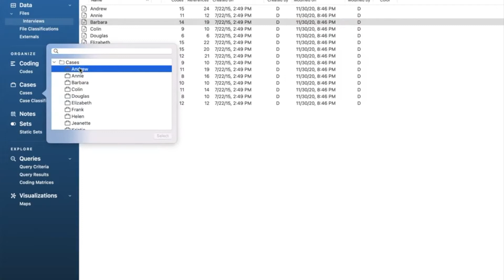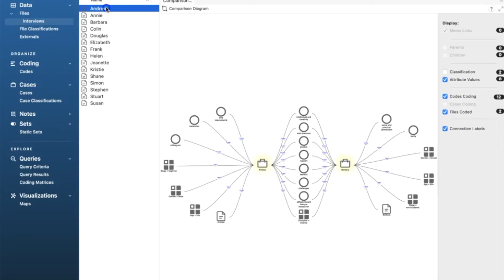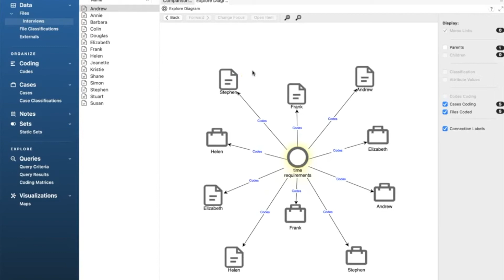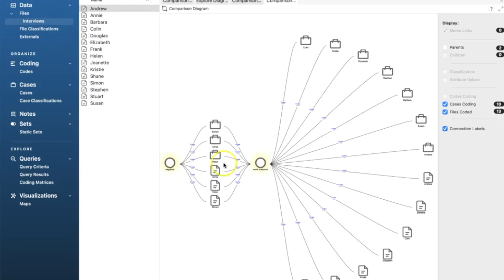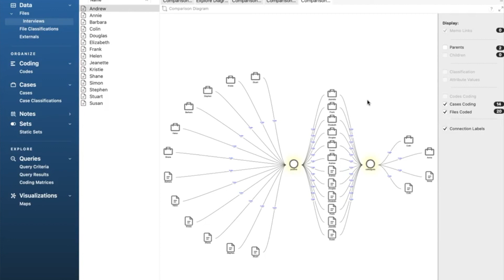NVivo R1 (Mac) - Comparison diagrams in NVivo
The video explains the process of using comparison diagrams in NVivo. Detailed steps for creating comparison diagrams, selecting criteria, presenting the outputs, and interpreting the results are provided with specific examples.